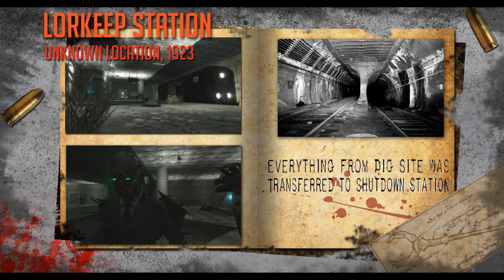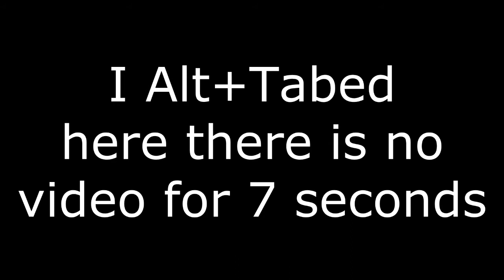Lorkeep Station Ep.1-Remember Me!! (WaW Modded Nazi Zombies)